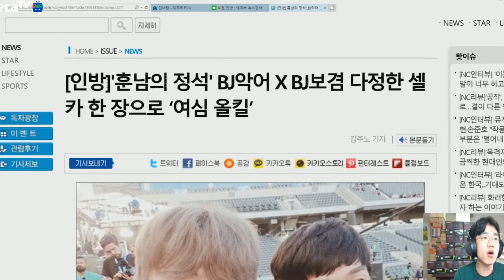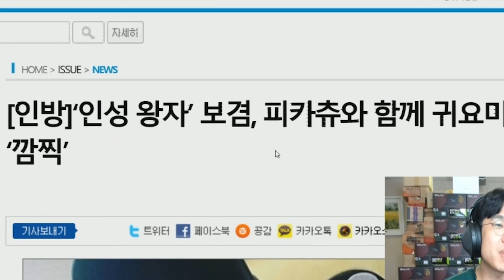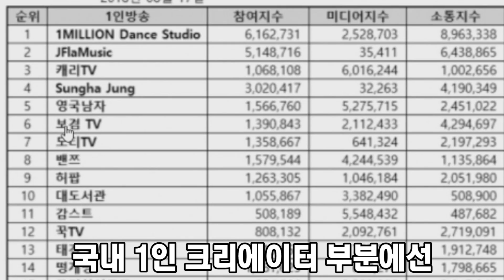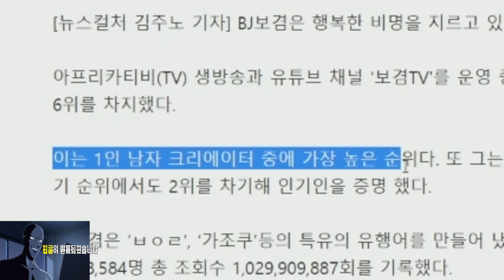또냐?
보겸 뉴스 기자 news